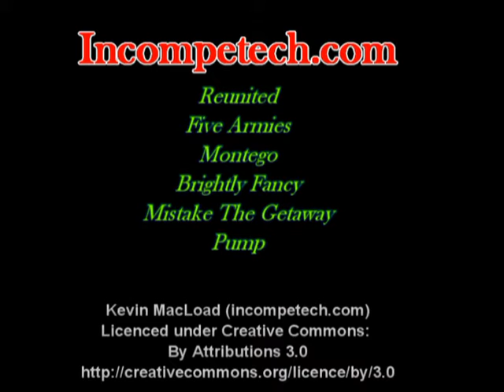Rondrit Hoorn part 2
Deel 2

Een rondrit door de oude binnenstad van Hoorn
A tour through the old town of Hoorn
Ein Rundgang durch die Altstadt von Hoorn
Une tournée à travers la vieille ville de Hoorn
Un tour attraverso il centro storico di Hoorn
En tur gennem den gamle bydel i Hoorn
Wycieczka po starym mieście Hoorn